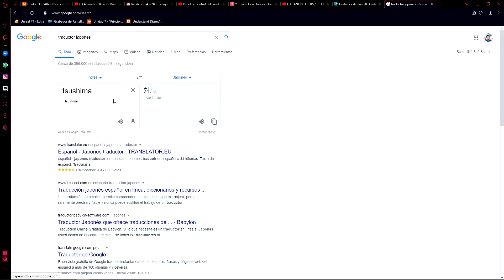GHOST OF TSUSHIMA - 5 razones para comprarlo - ¿Vale la pena?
Si el vídeo llega a 1000 likes entonces se hace el sorteo del juego:

2. Deja un comentario